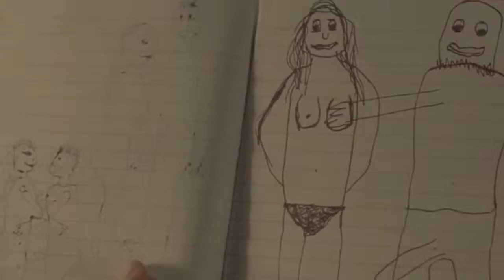Лучшие Приколы в Coub #32. Вот это поворот_AgEmlWlnlHyLvcadmIkhRdRyfFTLVaVi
Прикольные видео ролики, поднимающие настроение. Самые смешные моменты и видео сюжеты. Смешные ситуации с животными и другие прикольные видео